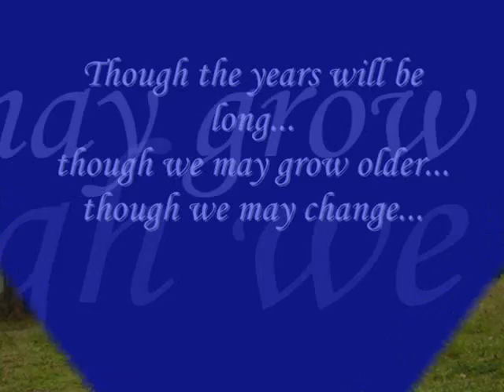ABLAZE retreat 2008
retreat of the ablaze for sinulog at boy scout camp last jan. 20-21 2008...enjoy!